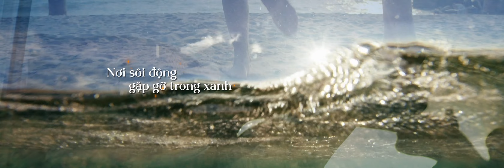Vinhomes Ocean Park 3 The Crown 294 ha | Biệt thự Liền kề Shophouse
DỰ ÁN VINHOMES OCEAN PARK 3 -THE CROWN - KINH DOANH 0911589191
Chủ đầu tư: Công ty cổ phần Vinhomes thuộc Tập đoàn VinGroup.
Tên dự án: Vinhomes Ocean Park 3 The Crown.
Diện tích đất xây dựng: 293,96 ha (m2)
Mật độ xây dựng: Đang cập nhật…
Phân khu chức năng: 8 Phân khu.
Tư vấn thiết kế: Đang cập nhật…
Quản lý dự án & tư vấn giám sát: Đang cập nhật.
Vị trí dự án: Thuộc địa phận 2 xã Tân Quang, thị trấn Như Quỳnh, huyện Văn Lâm và xã Nghĩa Trụ, huyện Văn Giang, tỉnh Hưng Yên.
Quy mô dự án: 293,96 ha.
Vốn đầu tư: 1,4 tỷ USD (32.000 tỷ đồng).
Loại hình sản phẩm: Căn hộ chung cư, biệt thự đơn lập, biệt thự song lập, biệt thự tứ lập, liền kề, shophouse, thương mại dịch vụ.
GIỚI THIỆU VINHOMES OCEAN PARK 3 THE CROWN – ĐẠI AN, HƯNG YÊN
Vinhomes Ocean Park 3 – The Crown 293,96 ha
The Crown Vinhomes Ocean Park 3 thuộc địa phận 2 xã Tân Quang, thị trấn Như Quỳnh, huyện Văn Lâm và xã Nghĩa Trụ, huyện Văn Giang, tỉnh Hưng Yên. Dự án là hợp phần cuối cùng của chuỗi Dự án Đô thị thị Biển 1.200 ha. Vinhomes Ocean Park 3 đang gây shock bởi chính sách bán hàng vô cùng hỗ trợ.

Năm 2018, Vinhomes Ocean Park 1 ra mắt với quy mô 420ha. Ngay lập tức, VHOP 1 tạo dấu ấn đột phá với điểm nhấn 35,9ha biển hồ nước mặn và hồ nước ngọt nhân tạo trải cát trắng lớn nhất thế giới.
Tháng 4/2022, Vinhomes Ocean Park 2 – The Empire ra đời. VHOP2 đã tạo nên một đại đô thị với quần thể tiện ích độc đáo chưa từng có, nổi bật nhất là Tổ hợp biển tạo sóng lớn nhất thế giới, hồ nước mặn Lagoon 9,3 ha hàng đầu Châu Á,…

Tiếp tục nối dài những kỳ tích, Vinhomes Ocean Park 3 – The Crown là hợp phần cuối cùng, mảnh ghép thượng lưu hoàn thiện Siêu quần thể đô thị biển 1.200ha tại chân trời thành phố phía Đông.
VỊ TRÍ TRUNG TÂM CỦA ĐẠI DỰ ÁN VINHOMES OCEAN PARK 3
Dự án Vinhomes Ocean Park 3 The Crown được quy hoạch để trở thành một đô thị trung tâm, tiểu vùng động lực phát triển kinh tế của khu vực 5 tại địa phận huyện Văn Lâm và huyện Văn Giang, tỉnh Hưng Yên. The Crown có lợi thế tiếp cận hệ thống giao thông liên vùng như cao tốc Hà Nội – Hải Phòng, đường vành đai 3.5, Quốc lộ 5A và đường Tỉnh lộ 385.
Trục đường chính Bắc Nam ở phía Nam dự án kết nối với đường Vành đai 3.5 có mặt cắt ngang rộng tới 51m, lòng đường rộng 2x17m, vỉa hè rộng 2x7m, dải phân cách rộng 3m.
Trục đường chính ở phía Bắc và phía Nam của dòng sông Bắc Hưng Hải rộng tới 25m có lòng đường 2×7,5m và vỉa hè mỗi bên đường rộng 5m.
Đường lên cầu bắc qua con sông Bắc Hưng Hải rộng tới 44m gồm: Chiều rộng cầu dự kiến là 20m, mỗi bên đường rộng 7m, mỗi bên vỉa hè rộng 5m.
Đường lên cầu vượt qua Vành đai 3.5 rộng tới 70m, lòng đường hai bên rộng 15m, mỗi bên vỉa hè rộng 7m.
VINHOMES OCEAN PARK 3 -THE CROWN KẾ THỪA TRUNG TÂM SIÊU ĐÔ THỊ 1200 HA
Nhờ lợi thế nằm tại cửa ngõ phía Tây Bắc của TP.Hưng Yên, phía Đông của Thủ đô Hà Nội, Vinhomes Ocean Park 3 – The Crown được Chủ đầu tư chú trọng đầu tư và phát triển hệ thống giao thông, hạ tầng đồng bộ, giúp cư dân dễ dàng di chuyển và kết nối đến mọi khu vực lân cận.

Phía Bắc dự án giáp với đường sắt Hà Nội – Hải Phòng.
Phía Nam dự án Vinhomes Ocean Park 3 giáp với đường Vành đai 3.5.
Phía Đông dự án giáp với xã Tân Quang, huyện Văn Lâm; xã Nghĩa Trụ, huyện Văn Giang và các khu công nghiệp.
Phía Tây giáp Trường đại học Tài chính Quản trị Kinh doanh; khu dân cư xã Tân Quang, Cửu Cao của huyện Văn Giang.
BẢNG GIÁ VINHOMES OCEAN PARK 3 THE CROWN
PHÂN KHU MỞ BÁN ĐẦU TIÊN – PHÂN KHU THỜI ĐẠI:

Tiến độ thanh toán Tiêu chuẩn nhận chiết khấu 5%.
Thanh toán sớm được nhận chiết khấu lên đến 13%/năm theo lãi suất ngày.
Vay vốn 40% hoặc 70% Giá trị Hợp đồng Bất động sản.
Mở bán Vinhomes Ocean Park 3 chính thức (dự kiến) 15/10/2022.

Đặt cọc: 200,000,000 đồng/căn.
Sau 10 ngày: Ký Hợp đồng Mua bán đóng 20% Giá trị Hợp đồng Bất động sản.
Sau 20 ngày: Đóng 10% Giá trị Hợp đồng Bất động sản.
Tiếp theo, Khách hàng lựa chọn Tiến độ tiêu chuẩn hay Vay hỗ trợ lãi suất 0% trong 18 tháng và 9,5% trong 12 tháng tiếp theo.